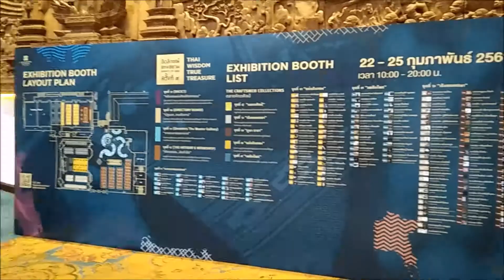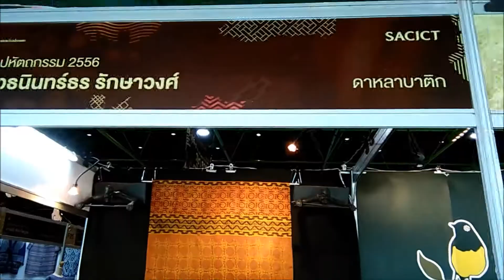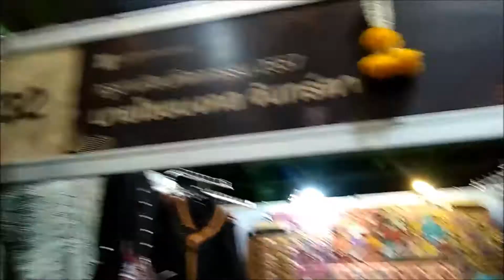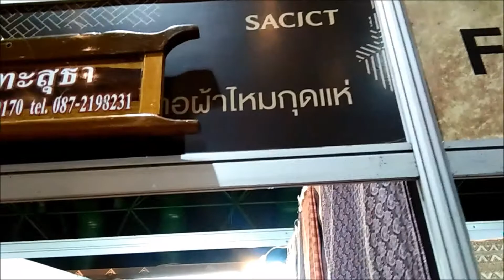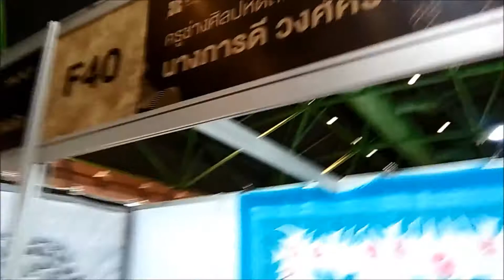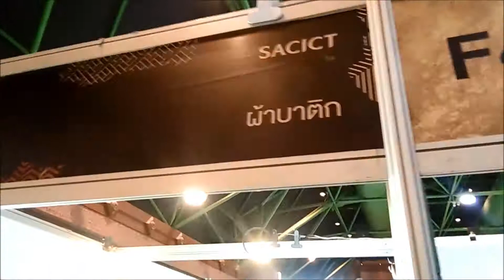ทายาทช่างศิลปหัตถกรรม 6. นายนิทัศน์ จันทร งานหัตถกรรมผ้าทอลาวครั่ง อุทัยธานี วิสาหกิจชุมชนแฟร์ 2018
งาน "วิสาหกิจชุมชนแฟร์ 2018" โดยกรมส่งเสริมการเกษตร ร่วมกับศูนย์ส่งเสริมศิลปาชีพระหว่างประเทศ ณ เพลนานรีฮอลล์ ศูนย์ประชุมแห่งชาติสิริกิติ์ 11.00 น. - 20.00 น. 22 - 25 ก.พ. 2561 ชมนิทรรศการ ผลงานครูศิลป์ของแผ่นดิน ครูช่างศิลปหัตถกรรม ทายาทช่างศิลปหัตถภรรม Smart Product by วิสาหกิจชุมชน มินิคอนเสิร์ต และแฟชั่นโชว์ : จะทยอยนำเสนอ ผลงาน ครูศิลป์ของแผ่นดิน ครูช่างศิลปหัตถภรรม และทายาทช่างศิลปหัตถภรรม จนครบ 25 คน และเสนอวีดิโอในยูทูปช่อง "BPK 100 ประเทศ"
ทายาทช่างศิลปหัตถกรรม 6. นายนิทัศน์ จันทร อายุ 52 ปี ประเภทเครื่องทอ (งานหัตถกรรมผ้าทอลาวครั่ง) อุทัยธานี เป็นลูกหลานลาวครั่ง เรียนรู้สืบทอดวัฒนธรรมการทอผ้าโบราณแบบดั้งเดิมจากบรรพบุรุษ ฝึกฝนอย่างจริงจังมา 14 ปี มีเอกลักษณ์ความโดดเด่นบนผืนผ้า มีเทคนิคการจกลายวิจิตรตระการตา สีสันสวยงาม ทั้งลวดลายแบบดั้งเดิม และลวดลายที่ปรับปรุงประยุกต์ ผสมผสานเป็นลวดลายใหม่ๆ สวยสะดุดตา มีความชำนาญ มีทักษะฝีมือการทอผ้า ตั้งแต่การทอ การย้อม อย่างครบวงจรในคนเดียว ย้อมสีด้วยสีธรรมชาติหลากหลายสี หลายโทน
128 หมู่ 14 ต.ทัพหลวง อ.บ้านไร่ จ.อุทัยธานี 61140 โทร 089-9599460